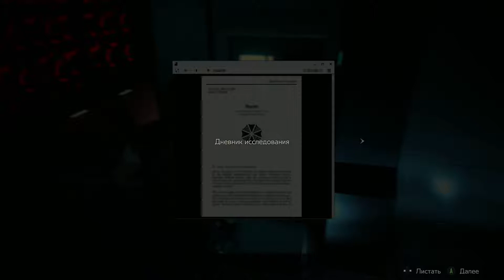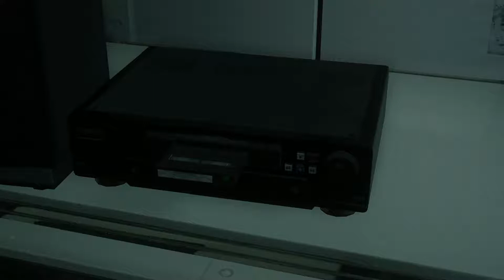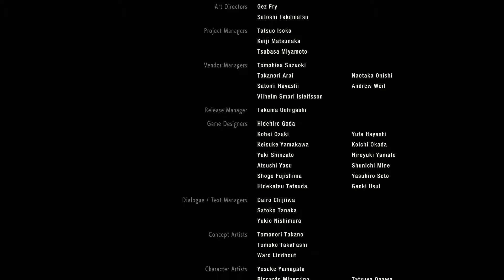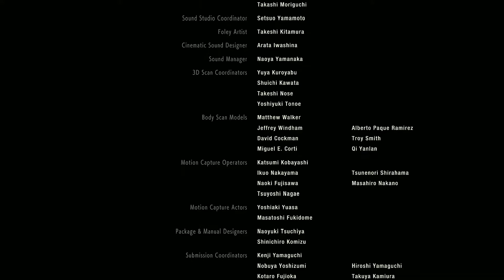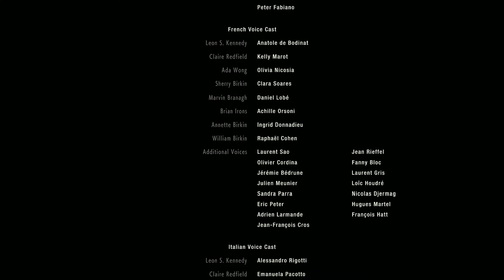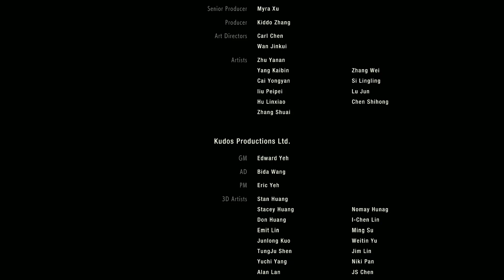Resident Evil 2 (2019) - 14: Voland - Яркий Финал за Леона - [ПРОХОЖДЕНИЕ]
Прохождение хоррора Resident Evil 2 (Biohazard 2) Remake с новой графикой и новыми возможностями. Остались только монстры, чудовища и один единственный герой, способный спасти этот город.
Игру проходит летсплеер канала TGR - Voland.